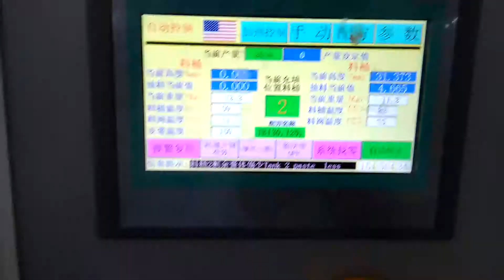TENZ Full automatic hot pot filling and freezing machine Model TL-50L-2-2A